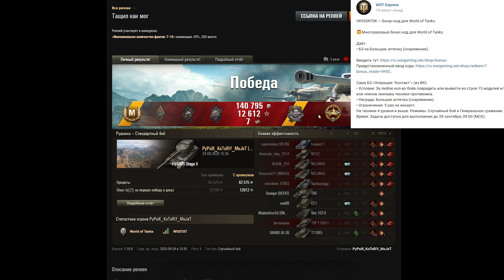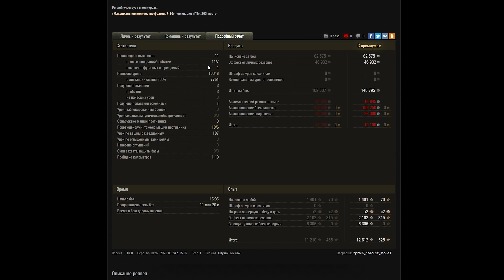БОНУС КОД НА ПОДАРОК WOT 2020 - НОВАЯ ИМБА В ПОДАРОК В АНГАРЕ! СРОЧНО АКТИВИРУЙ КОД world of tanks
Вводи код VK92SR70K (или переходи по ссылке и приступай к выполнению!